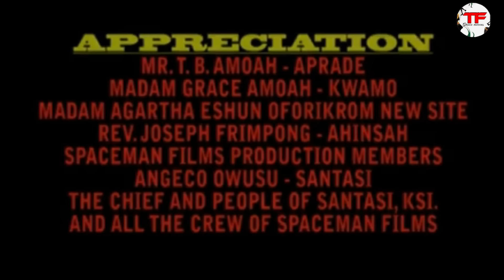MAAME SERWA TROTRO MATE (Clara Benson, Rose Mensah, Akwasi Antwi) - Ghanaian Kumawood Movie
Cast: Clara Benson, Rose Mensah, Akwasi Antwi, Celestina Maensah, Prince Acheapong

Powered By AFOREVO